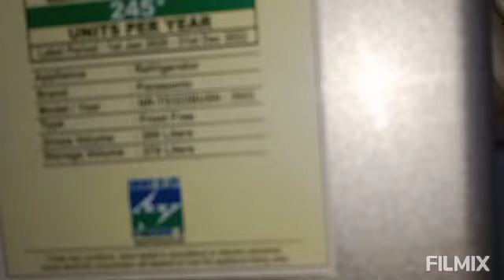Panasonic NR-TG322BUSN refrigerator inter nall water leakage manufacturing defect